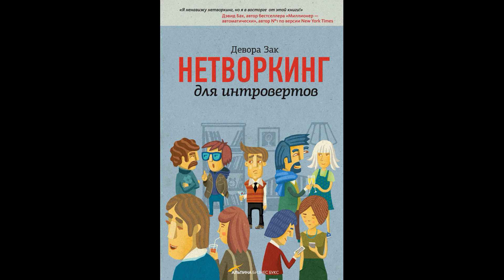Аудиокнига "Нетворкинг для интровертов."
Проанализировав традиционные приемы нетворкинга, автор книги пришла к выводу что они написаны для экстравертов. А как же остальные люди - те, кто ненавидит шумные вечеринки, саморекламу и похвальбу, и предпочитает большую часть времени проводить в одиночестве? Неужели им не нужны полезные связи и деловые знакомства? Вовсе нет. Автор выводит новые правила - правила
нетворкинга для интровертов, - тем самым превращая это искусство в полезное и приятное занятие.